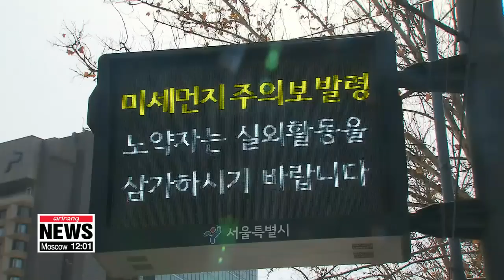Study shows fine dust caused US$ 3.5 bil. in economic losses in 2018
'지난해 미세먼지로 4조 손실…GDP 0.2%'

Fine dust is not only taking a toll on people's health.
The severe air pollution is weighing on the South Korean economy, costing the country billions of dollars last year alone.
Kim Hyesung starts us off.
 A new study shows fine dust cost the South Korean economy over 3-and-a-half billion U.S. dollars in 2018.
That's about zero-point-two percent of South Korea's nominal GDP.
The number is based on a survey by Hyundai Research Institute on one-thousand adults in February... calculating the losses to outdoor production activities that were a result of fine dust pollution.
The losses do not include health-related costs triggered by fine dust particles.
By sector, people in the agriculture, forestry and fisheries sectors saw the biggest fall of over eight percent, the services sector went down 7 percent. eletricity, sewage and construction fell by another 7 percent.
In 2018, fine dust advisories were issued for an average of 25 days nationwide.
 Households' spending on face masks to protect themselves against fine dust was an average of 18 dollars a month, around one percent of households' average monthly spending.
The survey added most spending on masks was by high-income people in their 30s and 40s, and said the lower income class are particularly badly affected by fine dust.
Respondents pointed to China's air pollution, diesel cars and coal-fired thermal power plants in Korea as the main reasons for the fine dust.
 To tackle the growing economic cost to South Korea, the Hyundai Research Institute recommended joint research with China to scientifically identify the cause of fine dust problem in the country and come up with corresponding measures.